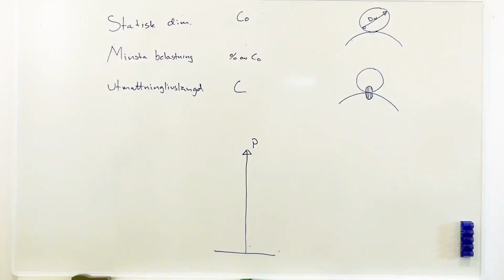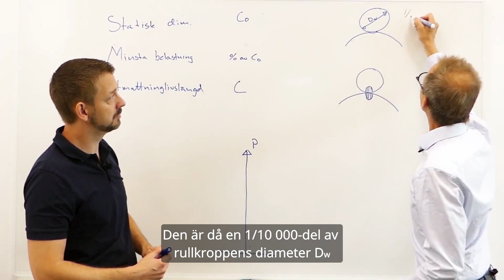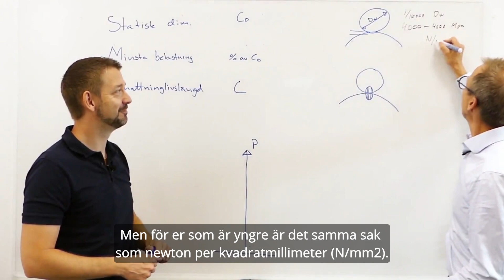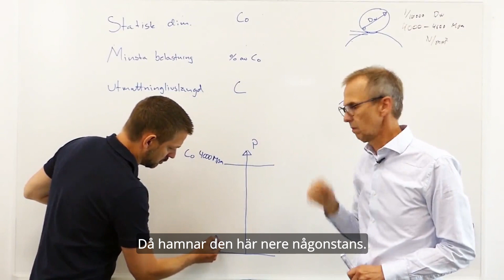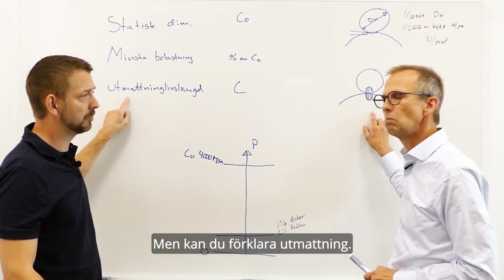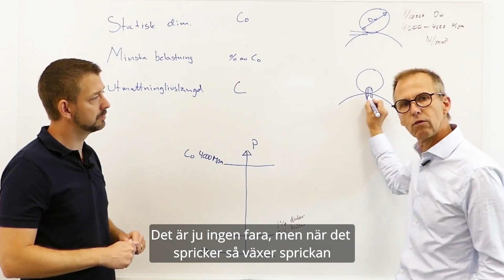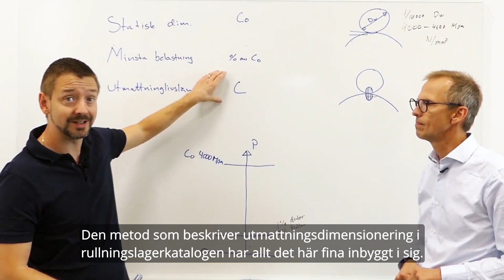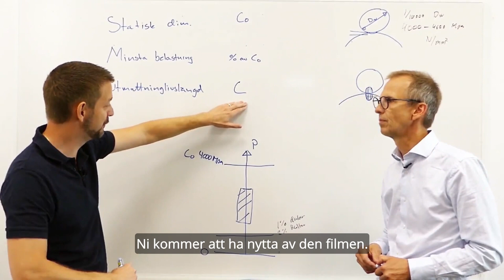Att välja lager 3 3 Hur dimensionera mitt lager rätt textad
I en serie korta filmer guidar våra applikationsingenjörer Roger och Nils er i ämnet ”Hur man väljer rätt lager för sin maskin och konstruktion”. De kommer att blanda både konkreta exempel och användbara tips. Allt för att göra livet för dig som konstruktör och uppfinnare enkelt och att din konstruktion skall leva upp till sitt tänkta syfte. Läs mer om hur du väljer rätt lager Klicka för olika beräkningsverktyg som också kan vara som stöd i ditt arbete. När du ska konstruera eller uppgradera en maskin är det viktigt att du väljer rätt lager för dess uppgift och förutsättningar. Om det inte görs är risken överhängande att maskinen inte uppnår sin tänkta prestanda och syfte. SKFs senaste rullningslagerkatalog med publikationsnummer 17000 är organiserad så att man enkelt kan utforska område för område för att få svar i de olika frågeställningar som skall behandlas. Som ett komplement till katalogen kan du även se och höra Roger och Nils där de på ett enkelt sätt visar på exempel som ytterligare kan addera kunskap till dig som vill konstruera eller förbättra din maskin. SKF har varit världsledande inom teknik sedan 1907. Vår främsta styrka är vår förmåga att ständigt utveckla nya tekniker och använda dessa för att skapa produkter som ger kunderna konkurrensfördelar. Det lyckas vi med genom att kombinera praktisk erfarenhet inom mer än 40 industrier med vår kunskap från SKFs olika teknikplattformar: lager och lagerenheter, tätningar, tjänster och smörjsystem.